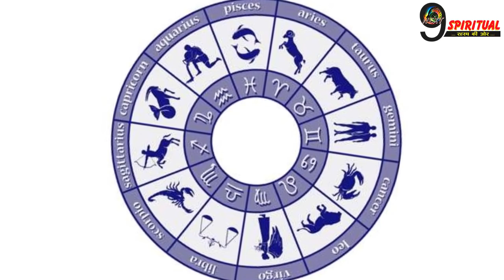आज से 3 महीने तक माँ लक्ष्मी रहेंगी इन 2 राशियो पर मेहरबान, नोटों से भर जाएगी तिजोरी | Lucky Zodiacs